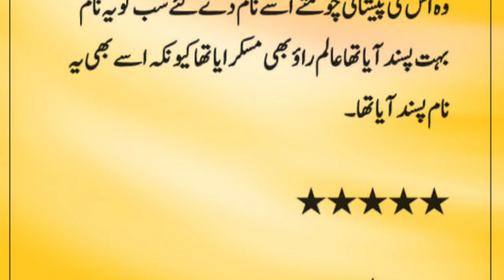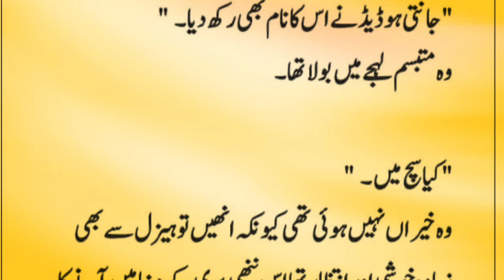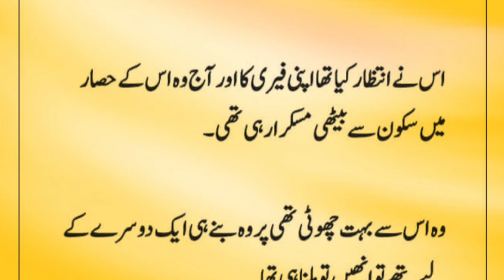Last Part | Kidnapping Based | Romantic novel | Childhood Nikah Based | Revenge Based | Part 46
Kidnapping Based | Romantic novel | Childhood Nikah Based | Revenge Based | Part 46

Rude Hero
Romantic novel
Childhood nikah Based
 Part 46